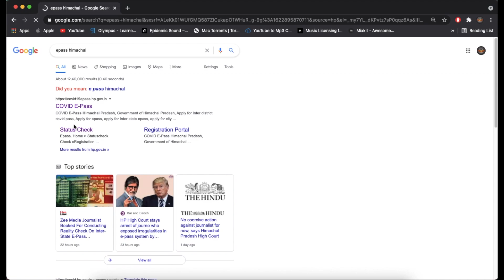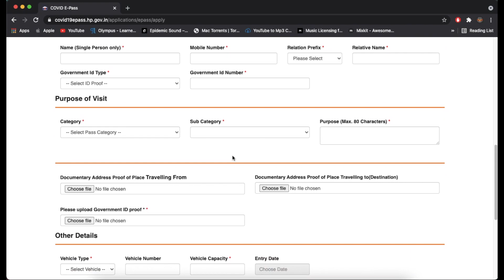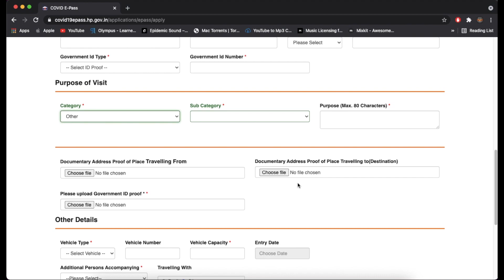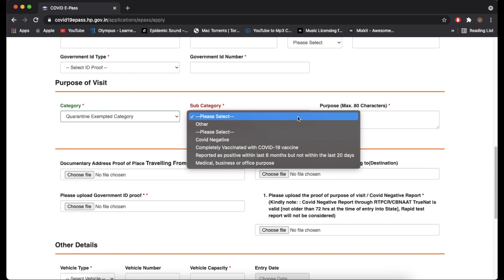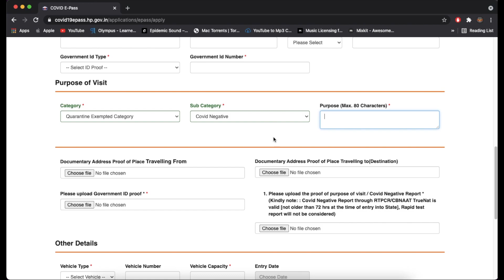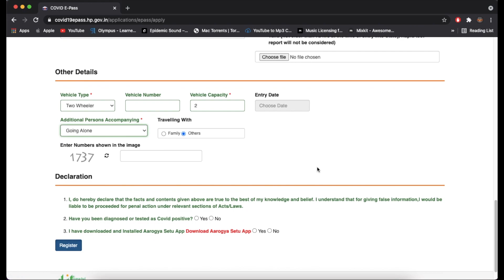Travelling to Himachal in Lockdown' 2021 - All you need to know !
This video will take you through all aspects of travelling during lockdown -
1. E-pass procedure
2. Check Posts
3. Covid Guidelines
4. Food Availability
5. Hotels - Operational or not
6. State of Tourism in the State

If this video helps you in anyway or you are new to the channel, please like, share and comment for the algorithm, this will also motivate me in uploading great content for you.